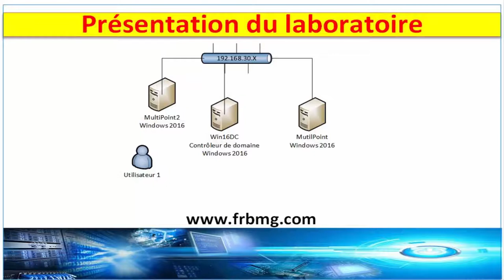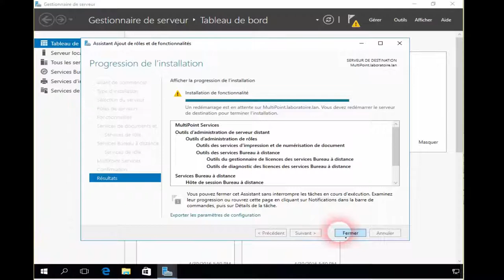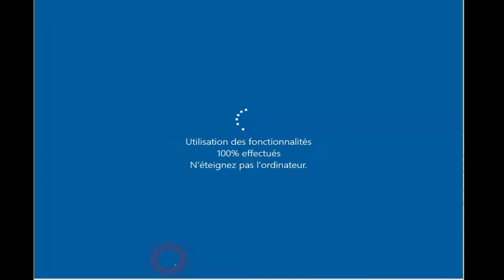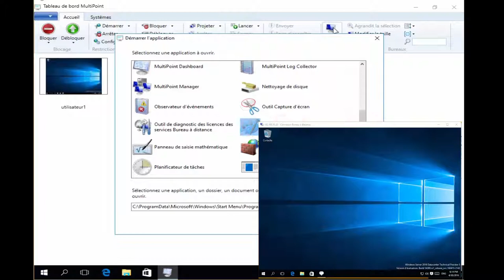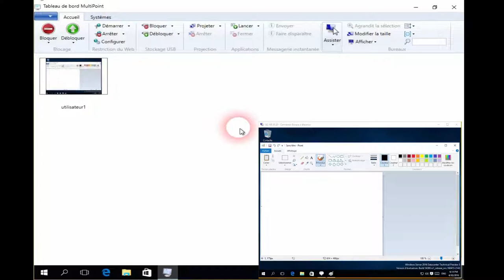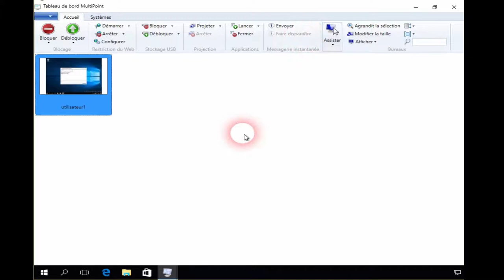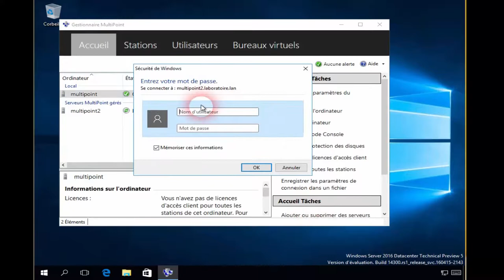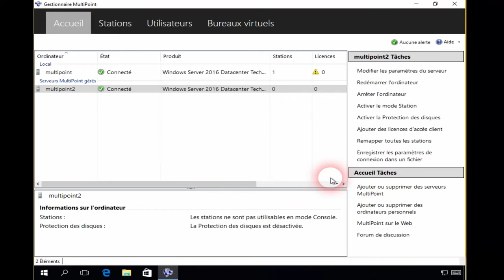La fonction Multipoint sous Windows 2016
Avec l’arrivé d’un nouveau système d’exploitation, arrive aussi des nouveautés ou des nouvelles fonctionnalités.
Aujourd'hui je parle de la fonction Multipoint sous Windows 2016